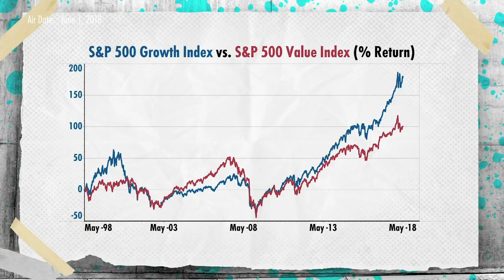Investment Opportunities in Bitcoin & Tech's Global Spread (w/ John Burbank and Mike Green)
In his much-anticipated return to Real Vision, John Burbank speaks about his new global outlook and investment strategy with Thiel Macro portfolio manager Michael Green. Burbank, the founder and CIO of Passport Capital, explains why he sees significant opportunities in cryptocurrencies. He also discusses his bullish view on Saudi equities and his thesis about the ways in which technology is drastically changing the broader economy across numerous sectors. Filmed on May 22, 2018 in San Francisco.

Join us on our platform today for our coverage of the Gold vs. Bitcoin debate AND get Real Vision Premium for only $1 for 3 Months